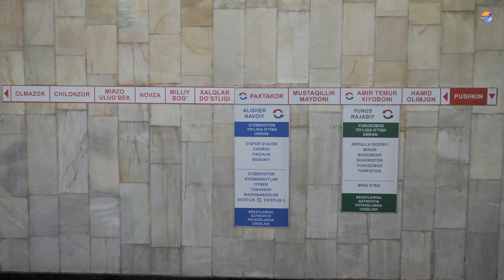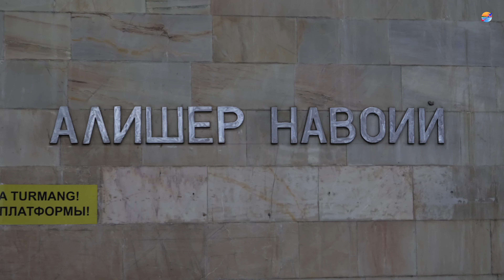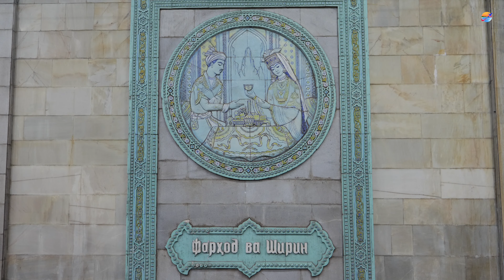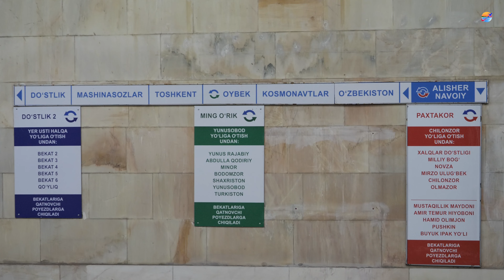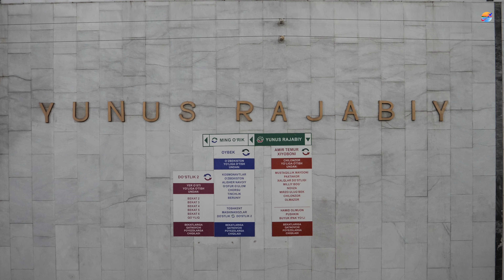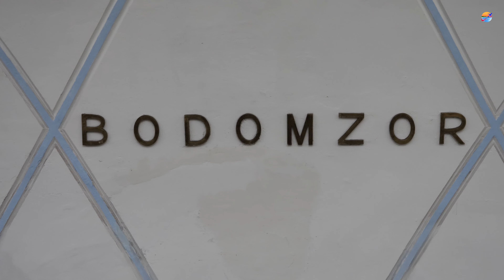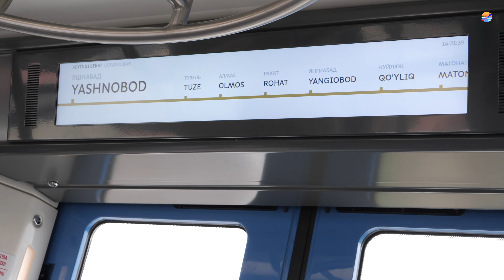TASHKENT UZBEKISTAN METRO ( 4K ) Ташкент метро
This metro system is not only one of the cheapest with $0.14 per ride but also one of the most beautiful and interesting in the world. Ташкент метро